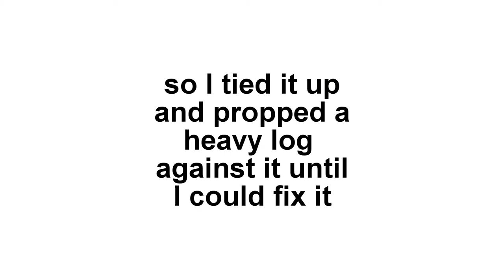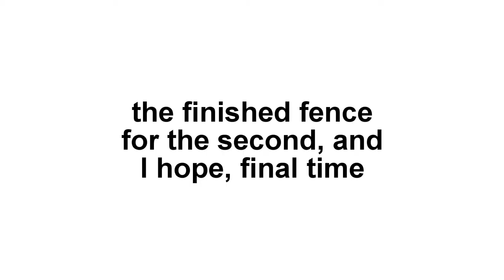Woman Rebuilds Fence After Tree Fell On It putting up a how to build fencing privacy a working wood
This is the second time I put up this section of fencing after the neighbor's tree fell on it and broke the end one month after I put it up the first time.
The first time, the post holes were dug deep and posts installed but with no concrete, that's why the tree was able to break part of it down when it fell.
I had to wait until warm weather to use concrete and repair the fence. I added extra wood supports.
This is hard work, I am thankful my Mom helped me.